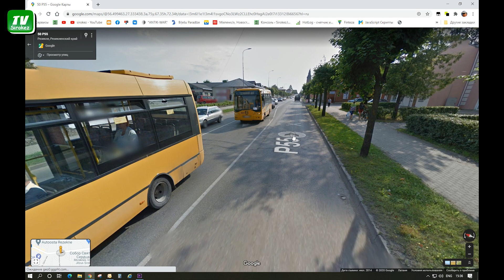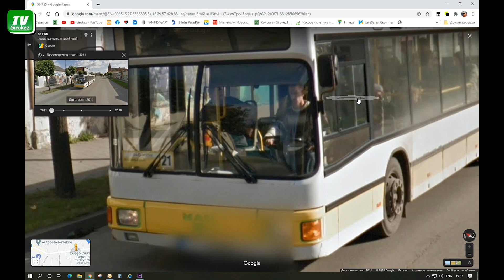Запустим Машину времени? Дорожные зарисовки в новом формате.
Походив по виртуальному городу, нашёл много интересностей. Можно сделать ряд роликов. Пишем, оцениваем.Будет интерес, будут ролики. Можно ссылочки на интересные найденные кадры присылать мне на почту.